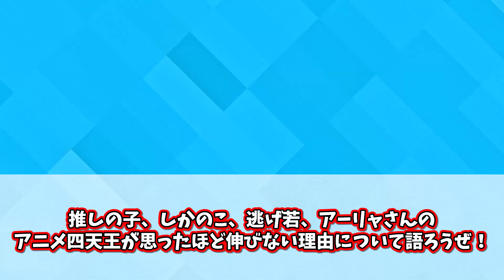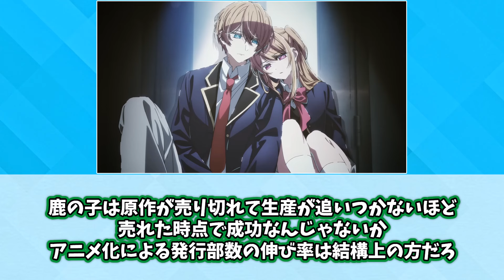推しの子、しかのこ、逃げ若、アーリャさんのアニメ四天王が思ったほど伸びない理由について語ろうぜ！【推しの子】【しかのこ】【ロシデレ】【逃げ若】【夏アニメ】【新アニメ】【サクナヒメ】【異世界スースク】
権利者：©赤坂アカ×横槍メンゴ／集英社・【推しの子】製作委員会
　　　：©おしおしお・講談社／日野南高校シカ部
　　　：©松井優征／集英社・逃げ上手の若君製作委員会